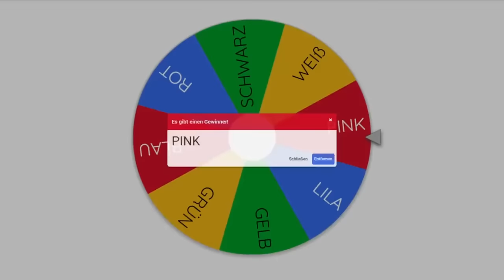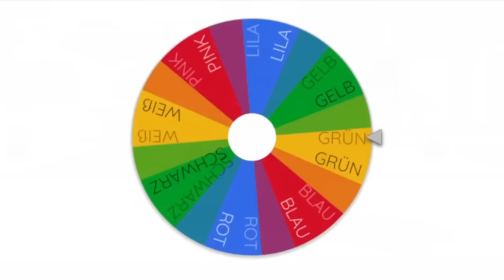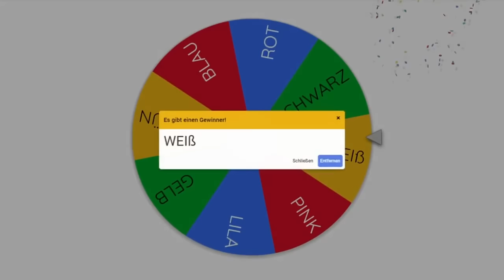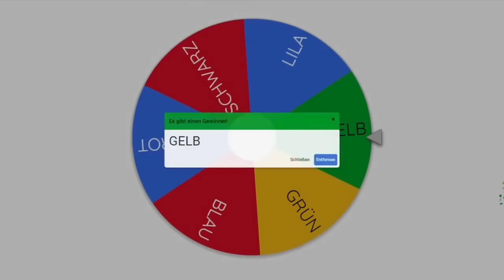XXL YOUTUBER spielen VERSTECKEN in Brookhaven!